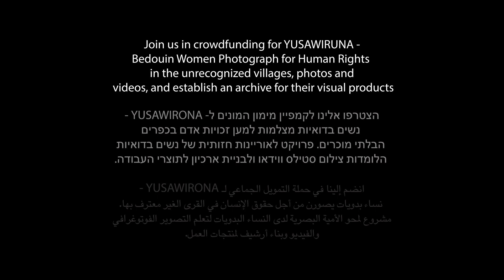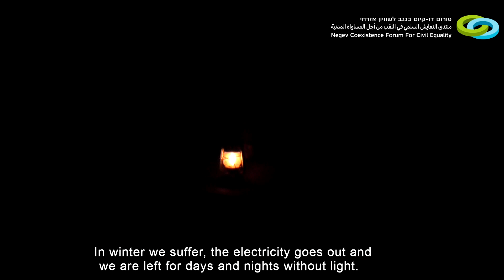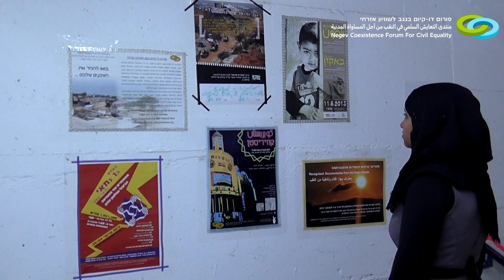NFC - Yuṣawiruna - Bedouin Women Photographing for Human Rights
"Yuṣawiruna – Photographing for Human Rights" is a dynamic network of Bedouin women photographers from unrecognized villages in the Negev/Naqab region. Established in 2014 by the Negev Coexistence Forum for Civil Equality (NCF) and committees from seven unrecognized villages, this initiative empowers women to document their daily lives and the ongoing human rights violations they face. Participants receive personal cameras and engage in monthly workshops that combine photography training with discussions on human rights and access to governmental services. These sessions foster solidarity among women from different villages, enabling them to share experiences and support one another.

Over the past decade, with support from organizations like the Rosa Luxemburg Stiftung, NCF has provided training in photography and videography to women of various ages and backgrounds. The skills acquired have not only served as tools for personal expression but also as means to advocate for their communities' rights. Notably, in December 2022, the short film "Umm al-Hiran," directed by Ruqayyah Abu al-Qiʿān and ʿĀʾishah Abu al-Qiʿān, won first prize at the Film and Human Rights Solidarity Festival in Tel Aviv. The film poignantly depicts the women's experiences of displacement by authorities and has garnered significant attention, amassing nearly 350,000 views on social media.

As Israel faces increasing challenges, including political shifts, rising violence, and the impacts of climate change, the voices of Bedouin women remain crucial. Their exclusion from public life, driven by both state policies and societal norms, adversely affects entire communities. Through "Yuṣawiruna," these women are not only documenting injustices but also actively participating in advocacy efforts. Their photographs and films serve as compelling evidence in legal contexts, public campaigns, and initiatives aimed at preserving their heritage and securing their rights.

By supporting this project, you contribute to amplifying the voices of Bedouin women, ensuring their stories are told, and promoting justice and equality in the Negev/Naqab region.